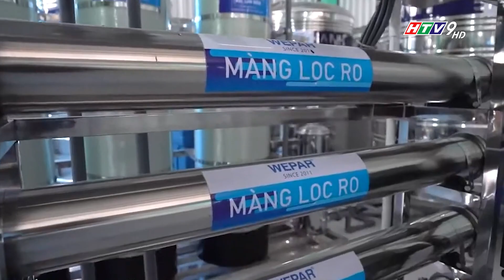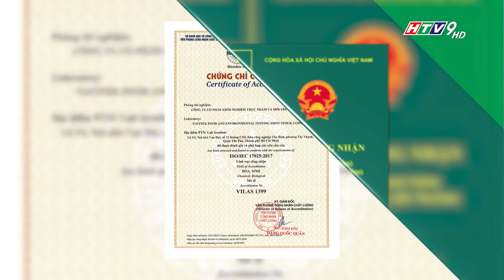Cách nhận biết nguồn nước ô nhiễm và giải pháp lọc nước tốt nhất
Cùng lắng nghe các chia sẻ này trên chương trình TALK SHOW NHỊP SỐNG KINH DOANH trên kênh HTV9 do:
- Chị Nguyễn Thị Xuân Mãi - GĐ công ty TNHH Công Nghệ Môi Trường WEPAR
- Anh Nguyễn Hoài - Phó GĐ côngty TNHH Công Nghệ Môi Trường WEPAR

💥💥💥Thói quen sử dụng nước ăn uống, nước sinh hoạt bề mặt chưa qua hệ thống lọc bài bản dễ gây nguy cơ bệnh tật, thậm chí dẫn đến ung thư nếu sử dụng nguồn nước ô nhiễm trong thời gian dài. Thông qua chương trình Nhịp Sống Kinh Doanh, hãy cùng Wepar lắng nghe chia sẻ sâu hơn về  các dấu hiệu để nhận biết nguồn nước ô nhiễm và giải pháp lọc nước tốt nhất cho sinh hoạt ăn uống nhé!

✨ CÁCH NHẬN BIẾT NGUỒN NƯỚC BỊ Ô NHIỄM TRONG SINH HOẠT ĂN UỐNG
Có thể nhận biết dấu hiệu nguồn nước bị ô nhiễm bằng 2 cách:
1. Cách nhận biết thông thường bằng cảm quan, như: nước màu đục, giặt đồ bị ố vàng, các thiết bị vòi nước bị hoen gỉ, tắc nghẽn, tắm rửa bị ngứa da, mùi nước vị lạ, hôi, gắt, chua, lợ,...
Nhưng đây không phải là cách để có thể phát hiện được ô nhiễm nước kim loại nặng, asen, vi khuẩn, vi rút,… Những dấu hiệu ô nhiễm này không thể nhận biết bằng mắt, cảm quan. Và nguồn nước bị ô nhiễm bởi asen, kim loại nặng, thuốc trừ sâu,... mới là vấn đề gây ảnh hưởng rất lớn đến cơ thể con người, tiềm ẩn của bệnh tật, sức khỏe.
2. Do đó, xét nghiệm mẫu nước tại phòng thí nghiệm rất quan trọng nhằm kiểm tra các thông số để biết được các hàm lượng ô nhiễm. Từ kết quả mẫu xét nghiệm nước mới có thể mang đến giải pháp lọc, xử lý nguồn nước phù hợp nhất.
Chính vì vậy, Wepar đã tự tin lựa chọn Navitek - Trung tâm phòng thí nghiệm, là đơn vị đầu tư phòng thí nghiệm chuyên nghiệp, với rất nhiều năm kinh nghiệm phân tích đầy đủ các chỉ tiêu về nước - cùng ký kết hợp tác nhằm mở rộng quy mô - mang đến giải pháp lọc nước hiệu quả, đảm bảo nguồn nước đầu vào và đầu ra cho người dân đạt chuẩn yêu cầu từ Bộ Y tế.
✨ GIẢI PHÁP LỌC NƯỚC TỐT NHẤT CHO SINH HOẠT ĂN UỐNG
Để có nguồn nước sinh hoạt sạch và an toàn sử dụng cho hoạt động sinh hoạt hàng ngày, các gia đình có thể sử dụng các thiết bị lọc nước. Với công nghệ lọc nước sinh hoạt hiện đại, nước sau khi đi qua thiết bị lọc đều được loại bỏ hoàn toàn các tạp chất, phèn cùng các kim loại nặng. Cho nên nước trong ngon ngọt, không có mùi và các gia đình hoàn toàn có thể yên tâm sử dụng.
💧 Tùy theo từng tính chất nguồn nước khác nhau mà sử dụng các giải pháp hệ thống xử lý lọc phù hợp.
✨ TIỀM NĂNG CỦA NGÀNH SẢN XUẤT NƯỚC ĐÓNG BÌNH
Thời tiết ngày càng nóng dần, tiềm năng phát triển mở cơ sở sản xuất nước đóng bình đóng chai rất là lớn. Để có thể mang lại nguồn nước đạt chất lượng, theo tiêu chuẩn Bộ Y tế, cũng như mang lại nguồn nước ngon ngọt tinh khiết cho khách hàng. Thì các chủ cơ sở nên đầu tư, lựa chọn đơn vị cung cấp tư vấn, thiết kế, lắp đặt hệ thống xử lý nước lọc đóng bình đóng chai từ A-Z.
💧 Các hộ kinh doanh đang cần tìm đơn vị tư vấn, lắp đặt hệ thống lọc nước đóng bình đóng chai, tư vấn giải pháp lọc nước sinh hoạt ăn uống,... Liên hệ Wepar để được hướng dẫn chi tiết!

✅ Dây chuyền nước đóng bình đóng chai          ✅ Hệ thống lọc RO công nghiệp
✅ Hệ thống nước đầu nguồn        ✅ Máy lọc nước công nghiệp
✅ Phân phối vật liệu lọc nước
✅ Sản xuất và phân phối các máy lọc nước RO, máy lọc nước nóng lạnh...
✅ Tuyển đối tác, đại lý trên toàn quốc
CÔNG TY TNHH CÔNG NGHỆ MÔI TRƯỜNG WEPAR
Showroom: 181 Bình Long, Bình Hưng Hòa A, Bình Tân, TPHCM